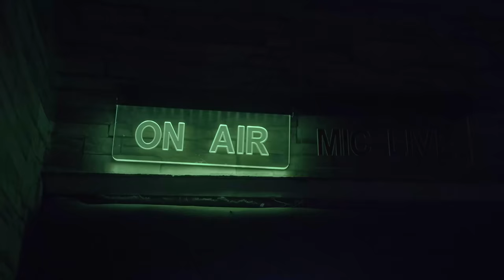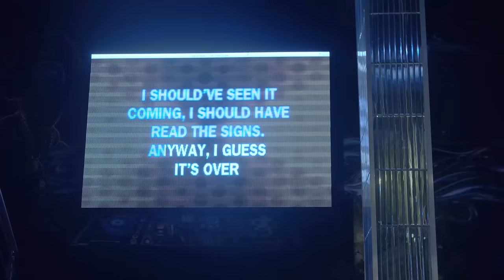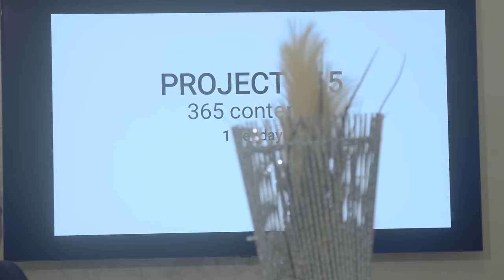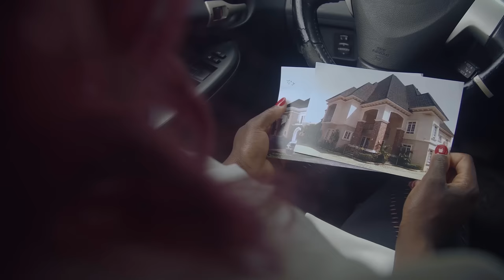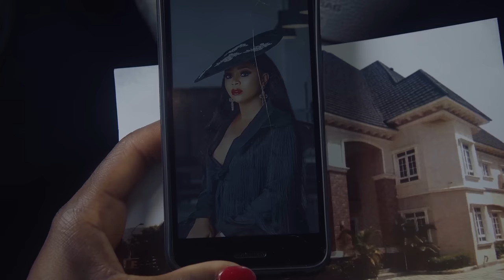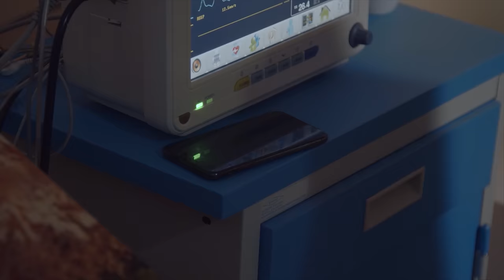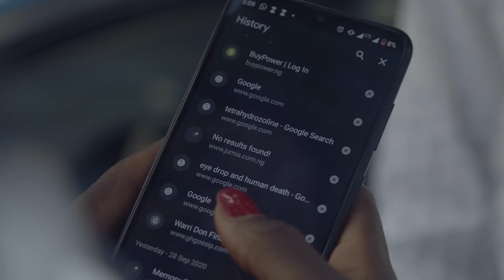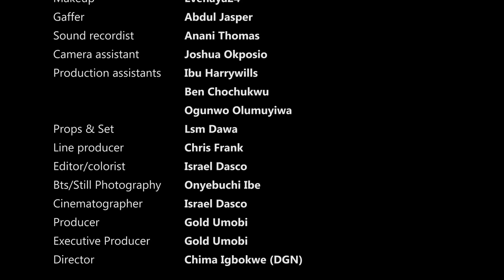Discover the Hidden Secrets in Okawa Shaznay Belinda Effah Yemi Blaq New Movie